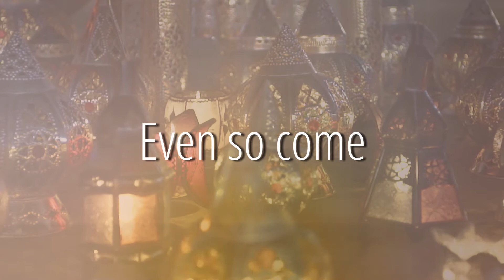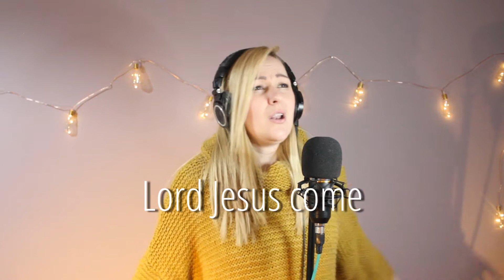Even so come (cover)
Chris Tomlin cover for online services at Bright City Church UK.